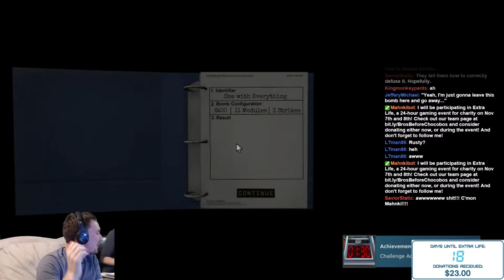11 modules, six minutes, with time to spare!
This took us about ten tries.